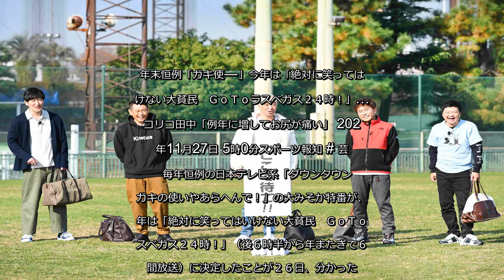✅ 毎年恒例の日本テレビ系「ダウンタウンのガキの使いやあらへんで！」の大みそか特番が、今年は「絶対に笑ってはいけない大貧民 ＧｏＴｏラスベガス２４時！」（後６時半から年またぎで６時間放送）に決定した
✍  年末恒例「ガキ使―」今年は「絶対に笑ってはいけない大貧民　ＧｏＴｏラスベガス２４時！」…ココリコ田中「例年に増してお尻が痛い」 2020年11月27日 5時0分スポーツ報知 # 芸能   　毎年恒例の日本テレビ系「ダウンタウンのガキの使いやあらへんで！」の大みそか特番が、今年は「絶対に笑ってはいけない大貧民　ＧｏＴｏラスベガス２４時！」（後６時半から年またぎで６時間放送）に決定したことが２６日、分かった。  　ＮＨＫ紅白歌合戦の裏で、毎年民放トップの高視聴率を誇る人気シリーズの第１５弾。今回は、米ラスベガスで一獲千金を夢見る大貧民にふんしたダウンタウン（浜田雅功、松本人志＝ともに５７）、ココリコ（遠藤章造、田中直樹＝ともに４９）、月亭方正（５２）の５人が、ラスベガスならではのショーやイベントを体験する内容になっており、大物俳優や人気タレントら、笑いの刺客たちが容赦なく襲いかかっていく。  　収録はこのほど関東某所で行われた。新型コロナウイルスの感染拡大に伴い、“新しい日常”のもとでの「笑ってはいけない―」となったが、感染対策は最大限配慮しつつも、恒例の引き出しネタやバス演出など、面白さは損なわない内容になっているようだ。  　収録を振り返り、田中が「例年に増してお尻がすごく痛くて…。ちょっとメンバーに関しても不信感みたいなものが芽生えた部分も…」と恨めしそうに語ると、松本は「僕は田中とはむしろ逆で、やっとみんなのこと、ちょっとだけ好きになれそうな気がしましたね、少しね」と意味深にコメント。浜田は「今年はスタジオ収録がなくて、オンエア前にお客さんの反応が分からないので、どういうふうに見られるのかなっていうのは楽しみです」と新鮮な反応を示していた。  　◆松ちゃん、渡部と収録で対面認めた…放送内容漏えいに苦言も  　大みそかの「ガキ使―」をめぐっては不倫騒動で活動自粛中のアンジャッシュ・渡部建（４８）が収録に参加したと一部で報じられた。松本は２２日放送のフジテレビ系「ワイドナショー」で、事前に放送内容が漏れたことに「ルール違反も甚だしい」と苦言を呈しつつ「彼が帰ったあと『ネットで知ってたわ！』と言うてもうた」と、収録で対面したことを事実上認めた。日本テレビは「例年、笑ってはいけないシリーズのゲスト出演者に関しましては、原則、事前に発表しておりません」としている。   ...